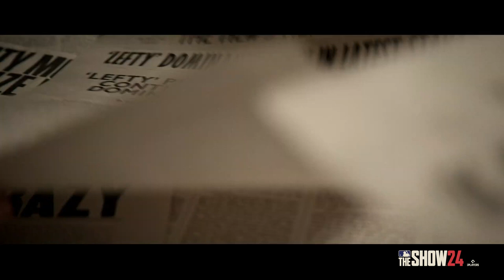MLB The Show 24 - Negro Leagues Edition Trailer